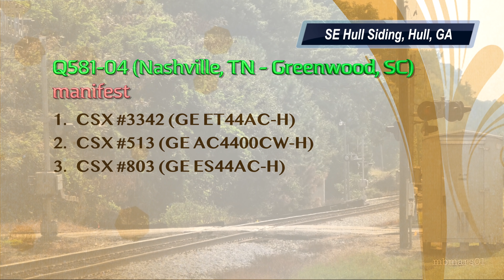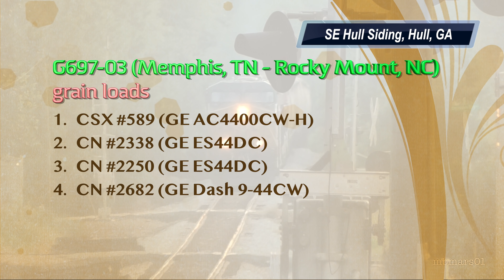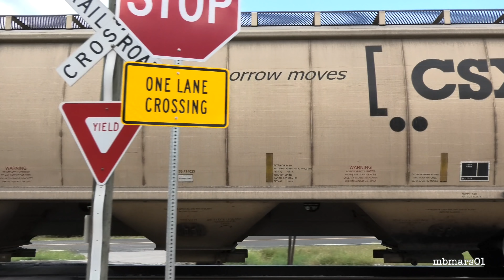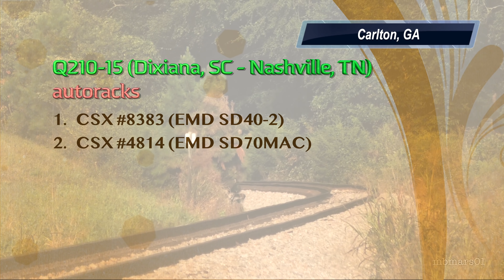[7A][4k] Train Chases in the Jungle, CSX Abbeville Subdivision, GA 09/05-15/2019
In late Summer, when the growth period is almost over, sections of the CSX Abbeville Subdivision resemble an impenetrable jungle. Shrub, trees, high grass are overgrown and the vegetation has turned into wilderness. This certainly doesn't make railfanning easier, but the thick backdrop with its many shades of green adds a natural component to the world of raw railroad machinery. Like its predecessors from this line, this video contains a variety of gems, among which the SD40-2 / SD70MAC duo of autorack train Q210 certainly sticks out. We also see another autorack train, Q211, and two manifests, Q580 and Q581, but most remarkable is grain train G697 with 4 CSX and CN engines. Enjoy this last reference to summer railroading on the Abbeville Sub in this year!